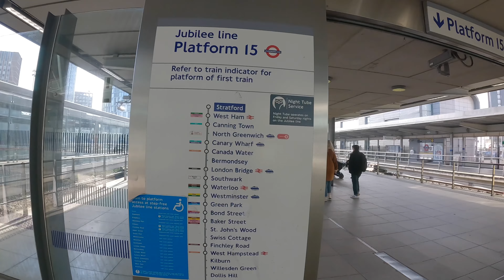Atracții turistice gratuite în Londra. Schimbarea gărzii la Palatul Buckingham și parcul St. James.